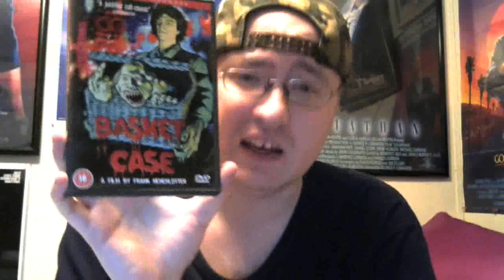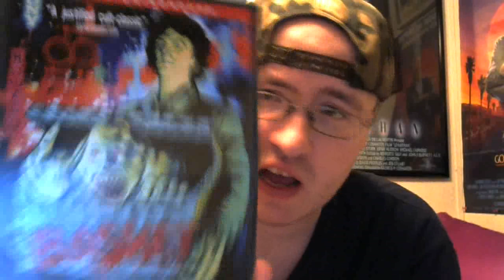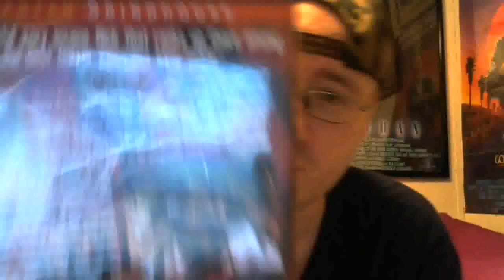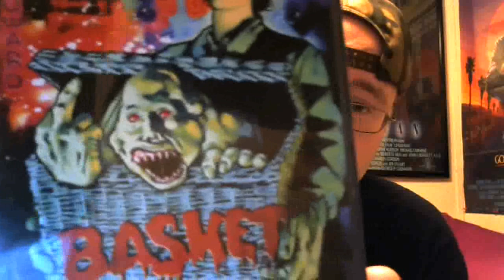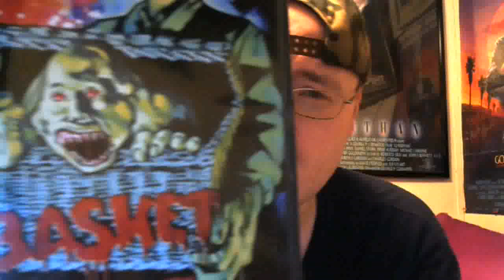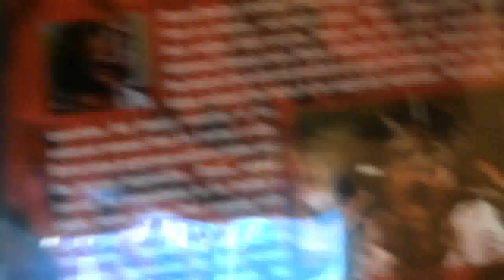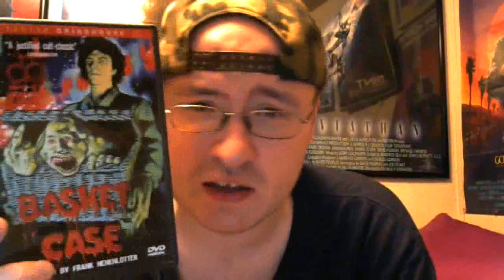Basket Case (1982) Movie Review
Thanks go out to Ben aka Exoddus1 for sending this movie to me.

Basket Case is a 1982 American horror comedy film written and directed by Frank Henenlotter.

It has two sequels, Basket Case 2 (1990) and Basket Case 3: The Progeny (1991) by the same director. It is notable for its low budget, bizarre humor, and strong violence.

The film gained an audience in the 1980s due to the advent of home video and has become a cult film.

Kevin Van Hentenryck stars as a normal-looking person who seeks vengeance for the unwanted surgery that separated him from his deformed Siamese twin brother.